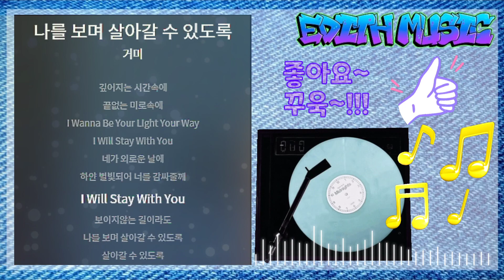거미 - 나를 보며 살아갈 수 있도록 [낭만닥터 김사부 3 OST Part.2] ----- (발라드)